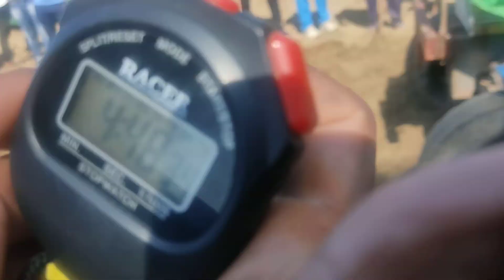Eicher 241 बुढा हो चुका है पर फिर भी किसी से कम नहीं( Eicher 241 old model)